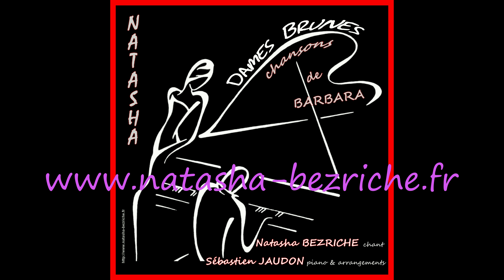Natasha B chante ''Cet enfant là'' : Paroles :Barbara/ Musique :Roland Romanelli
Natasha B chante ''Cet enfant là'' : Paroles :Barbara/  Musique :Roland Romanelli -Enregistré en live, lors de l'avant première du spectacle DAMES BRUNES,
le 3 mai 2018, à lyon-Music, chez Yves Dugas (facteur de pianos)-Lyon 2°- .
            Au piano (+ arrangements): Sébastien JAUDON.                              ( Montage/ Vidéo :Jean Claude Moyroud-Jercoz)